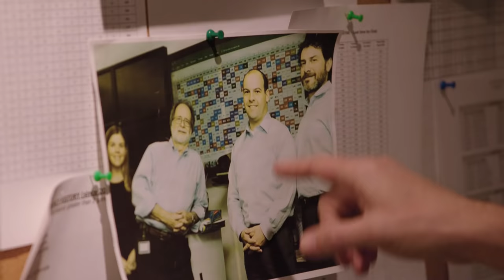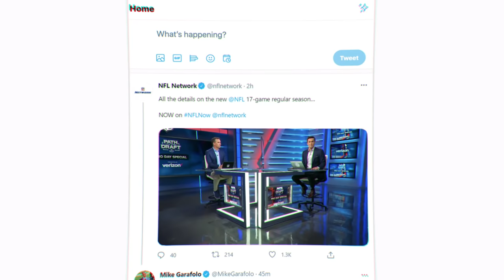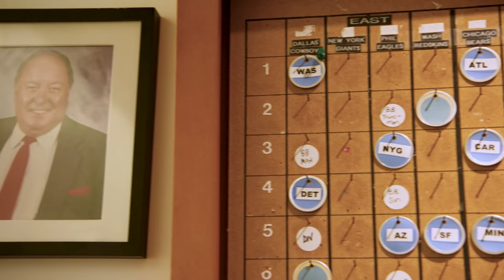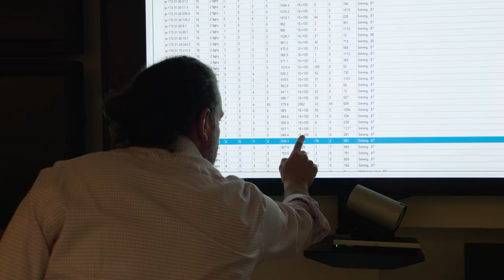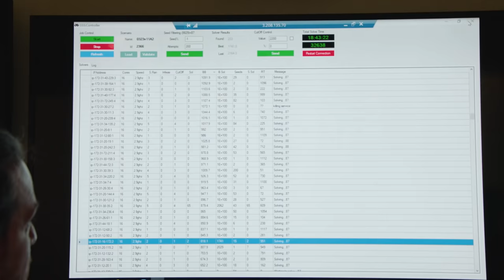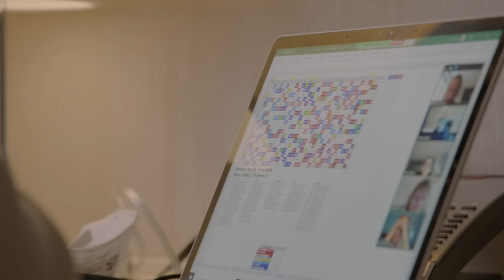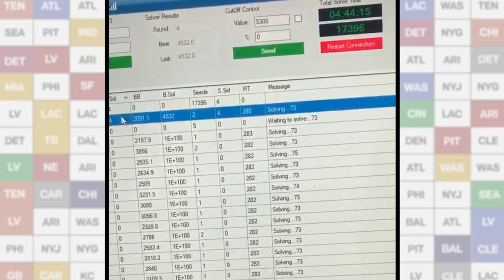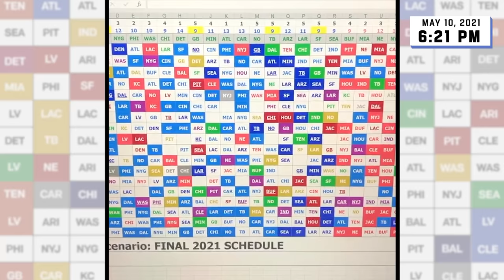How is the NFL Schedule Created? | NFL Explained